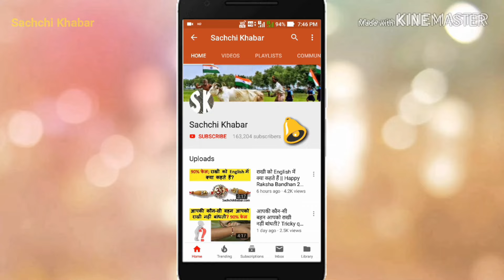इन 10 देशों में रहते हैं सबसे ज्यादा हिन्दू, 1 नाम चौंकाने वाला | Top 10 Countries with Most Hindus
इन 10 देशों में रहते हैं सबसे ज्यादा हिन्दू, 1 नाम चौंकाने वाला | Top 10 Countries with Most Hindus | Top 10 Hindu Desh